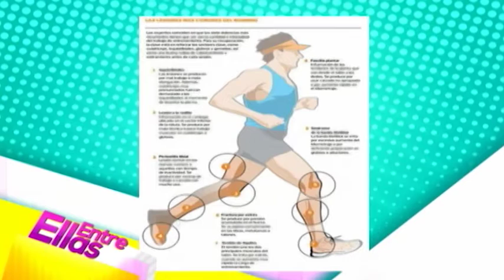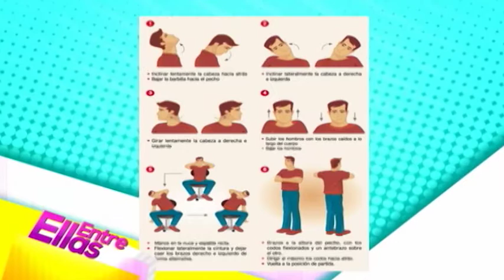Entre Ellas | Entrevista | Aracelis Almanzar Rosario, Fisioterapeuta | 03-10-16 | Canal 4RD